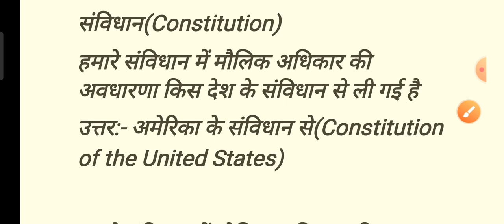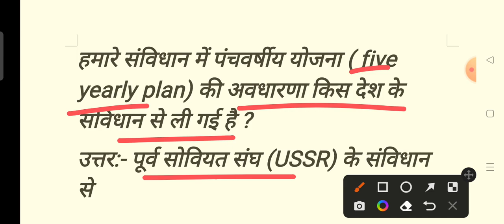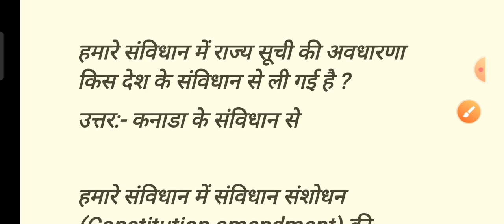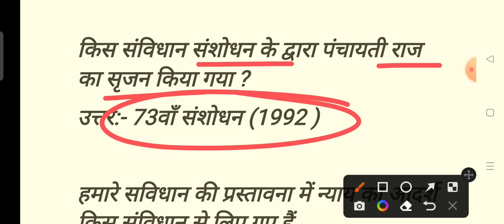25 gk questions in hindi । 15 gk questions । 25 sawal jawab in Hindi । 15 general knowledge question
25 sawal jawab
25 sawal 25 jawab hazrat muhammad pbuh
25 sawal ke jawab
25 tarikh ke sawal jawab
25 september ke sawal jawab
25 sawal ka jawab
25 november ke baba ji ke sawal jawab
25 september de sawal jawab
20 sawal ka jawab
33 sawalo ke jawab
5 sawal ke jawab
5 sawalon ke jawab
5 sawal jawab
6 sawal ka jawab
20 sawal jawab
8 sawal ka jawab
15 gk question
15 gk questions
15 gk questions in english
15 gk question hindi mein
15 gk question answer
15 gk question in hindi
15 gk question english mein
15 gk
15 gk question
15 gk question and answer
15 gk questions with answers in english
answer top 15 gk question and answer gk
top 15 gk questions and answers
15 august gk question
15 august gk question 2022
gk question any 15
gk ke 15 question answer
gk ka 15 question answer
15 august par gk question
15 august 2022 gk question
15 important questions and answers for competitive exams gk
15 september group d gk question
gk ke 15 question english mein
top 15 general knowledge questions episode 30 gk
top 15 question general knowledge gk sagar
gyan drishti gk question and answer top 15 gk question
ssc gd 15 january gk question
itz gyan yug top 15 gk question
gk top 15 question general gk sagar
15 gk ke question
15 gk ka question
gk ke question answer 15
gk ke 15 question
gk ka 15 question
15 october gk question
15 sep gk questions
top 15 science gk questions and answers
gk 15 top questions
u14 gk
gk questions 1 से 15
gk questions 1 से 15 तक
15 g k questions with answers
general knowledge 15 questions
7 gk
7 gk question
8 gk
8th gk
25 gk question
25 gk questions and answers in english
25 gk question answer
25 gk question in hindi
25 gk questions in english
25 gk question english mein
25 gk question and answer for all online gk
25 gk questions related to science
25 january gk question
25 gk question answer in english
25 general knowledge questions and answers
gk ke 25 question answer
online gk top 25 gk question and answer for
top 25 gk question and answer for all exams
top 25 gk question।।gk question।।polity top question gs express
25 gk interesting question
25 gk ke question
gk ke 25 question
5 general knowledge questions
10 general knowledge
10 general knowledge questions
10 general knowledge questions with answers
10 general knowledge questions in english
10 general knowledge questions in hindi
10 general knowledge questions and answers in english
10 general knowledge ke question
10 general knowledge in english
10 general knowledge questions marathi
10 general knowledge ke prashn
10 general knowledge questions with answers in hindi
class 10 general knowledge questions in hindi
10 general knowledge questions and answers
top 10 general knowledge questions and answers in english
general knowledge questions and answers for 10 year olds
halloween general knowledge quiz 10 questions with answers
10 minute school general knowledge bangladesh
10 basic general knowledge questions
10 year boy general knowledge
afaq sun series general knowledge class 2 unit 10
10 easy general knowledge questions for quiz lovers
general knowledge questions and answers in english for class 10
top 10 general knowledge facts
general knowledge for 10 years old
general knowledge for 10 class
general knowledge for class 10 in hindi
general knowledge quiz for 10 year olds with answers

25 gk questions in hindi । 15 gk questions । 25 sawal jawab in Hindi । 15 general knowledge question

grade 10 general knowledge questions
10 gk general knowledge
top 10 question general knowledge pihu gk study
gk sagar top 10 questions general knowledge
speedy general knowledge one liner questions in hindi part-10
windows 10 basic knowledge in hindi
windows 10 basic knowledge in tamil
10 class basic knowledge in telugu
general knowledge 10 question in hindi